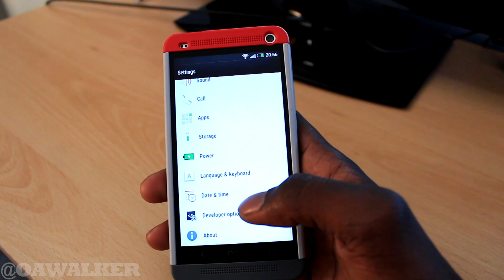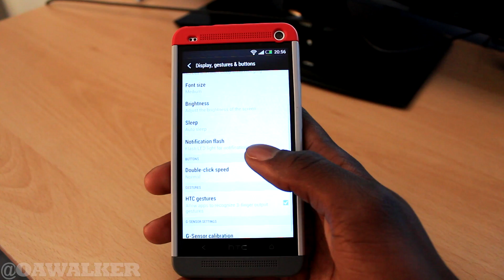HTC One Multitouch - How To Enable More Than 2 Points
In this video I show you how to enable more than two points of touch on the HTC One, by default you can do a maximum of two points.

Social Links -

Music used in intro and Outro: Dance of the Pixies by Machinimasound.com